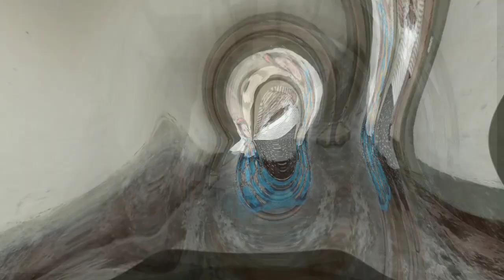Maine payal hai chankai !! मैंने पायल है छनकाई !! Dance video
maine payal hai chankai
maine payal hai chankai falguni pathak
मैंने पायल है छनकाई

Video is for educational purpose only copyright Disclaimer under section 107 of the copyright Act 1976, allowance is made for"fair use"for purposes such as criticism, comment, New reporting, teaching, scholarship, and research, fair use is use permitted by copyright statute that might otherwise be infringing,, Non-profit, educational or personal use tips the balance in favour of fair use